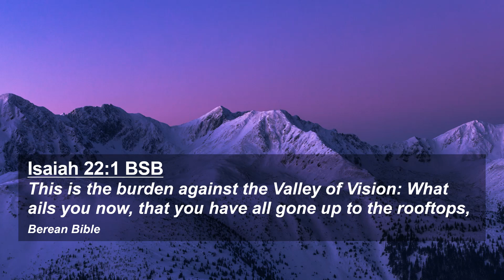February 20, 2024-The Word & Prayer. The Word, "The Message of the First Coming"